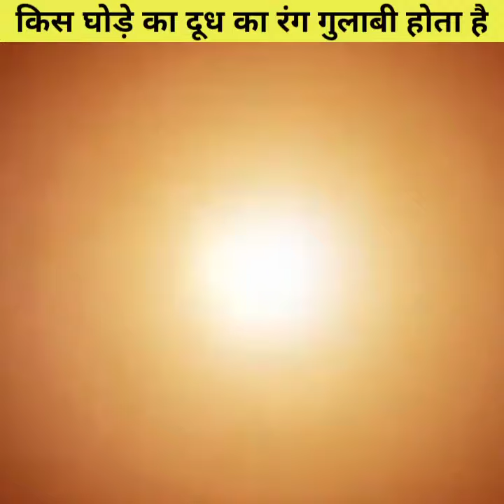Hippo (दरियाई घोड़े) का दूध का रंग कैसा होता है🤔🤔।